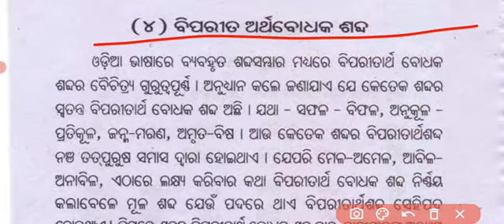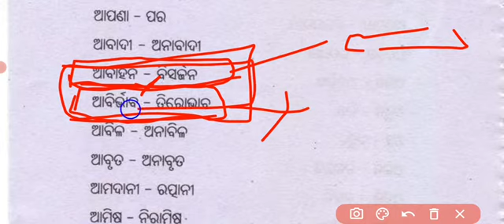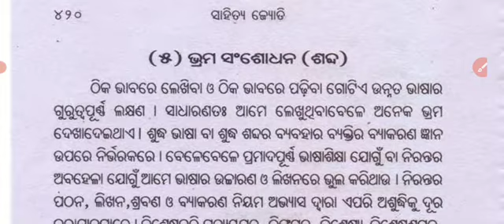Biparita Sabda | +2 2nd Year | CHSE +2 Mil Odia Sahitya Jyoti | Mil Odia Compulsory Sanjay Sir Odia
About Sanjay Sir Odia -
Hello learner's my name sanjay kumar, and this Is our official youtube channel sanjay sir odia we provide you all cbse, clacess and online mog test and daly current affairs questions for neet,jee, student's in hindi language and we are also provide you motivational videos.